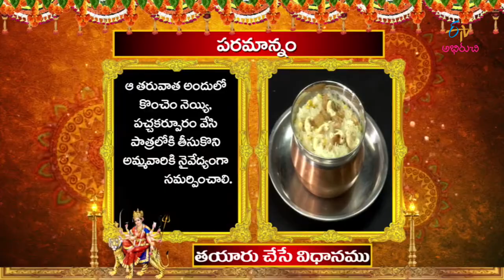Navarathrulu Special | Navarathrulu Nava Nivedyalu | 29th September 2017 | ETV Abhiruchi